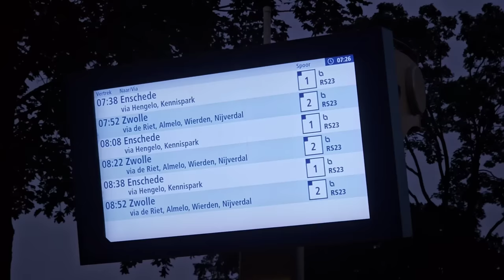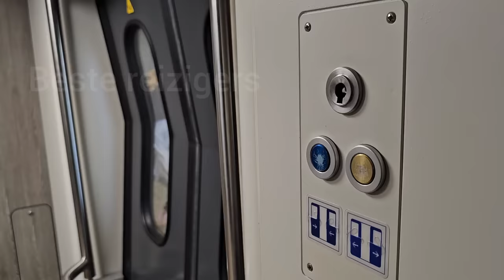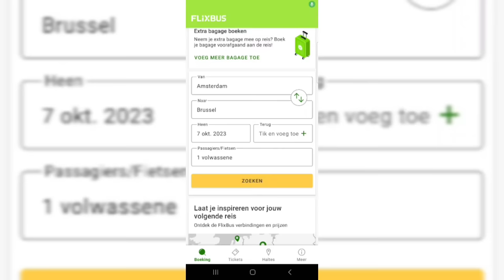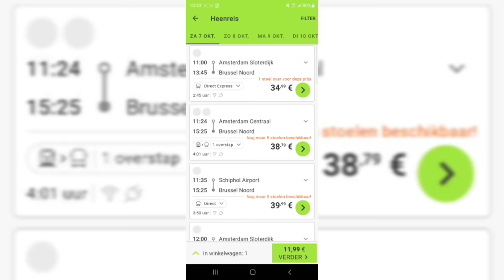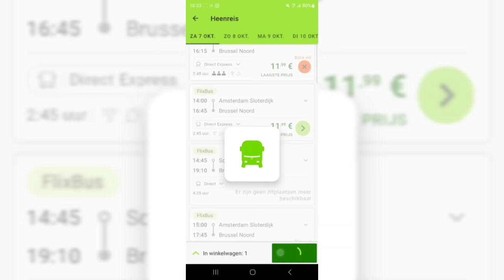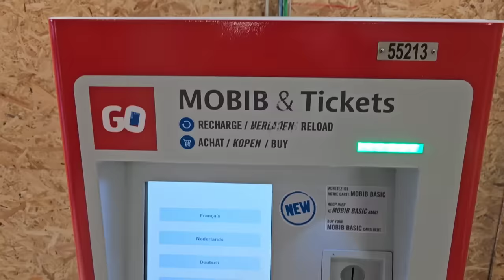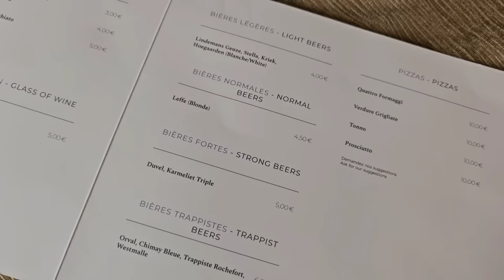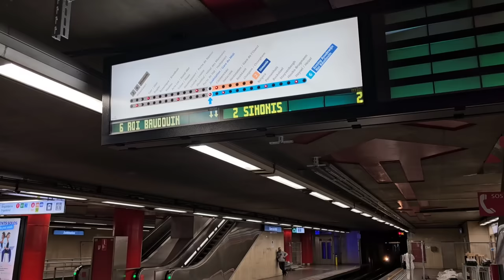VOOR €10 NAAR BRUSSEL MET FLIXBUS?! | juulvlog trip report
Ik kon nergens een goede Nederlandstalige review vinden over Flixbus, de grootste aanbieder van goedkope open-acces langeafstandsbussen. Ik nam met mijn 2 meter lange 130 kilo zware lijf de proef op de som en liet me voor een klein bedrag 3 uur lang opgevouwen zitten tussen de backpackers, opzich prima maar kijk gewoon de video. Mijn luxe hotel compenseerde gelukkig een hele hoop! :)

Later & Addict